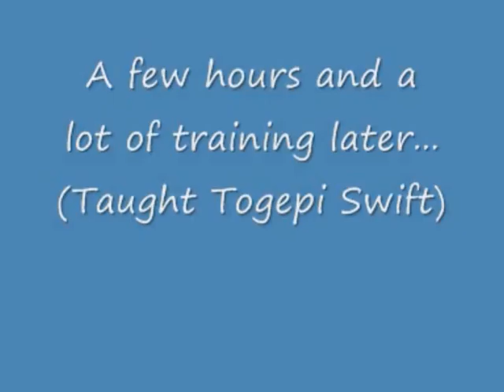SGX Chapter 6: Fisher and the return of THEM!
Pokemon Shiny Gold X playthrough
Chapter 6: Fisher and the return of THEM!

In this chapter, we catch our official HM Slave and semi-6th member, Fisher the Mudkip. We also train Datai to become more powerful and take on Team Rocket once again after defeating them in kanto last month.

Note: I do liek mudkipz for battling and HM using, I don't liek them in a sexual way. So quit the jokes.

*Shiny Gold X was a hack made by Zel. I played the game, I didn't make it.